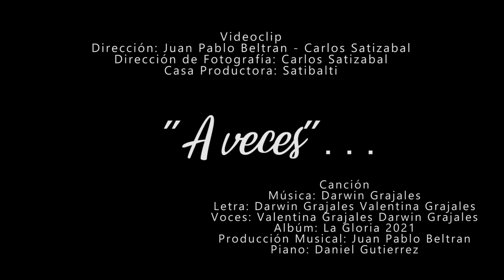Darwin Grajales - A Veces... ft. Valentina Grajales (Video Oficial)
Darwin Grajales - A Veces... Del álbum #5 (La Gloria) ft. Valentina Grajales

Esta es una canción creada para agradecer el milagro de poder transmutar las emociones y creencias limitantes en expresiones de amor y aceptación.
Es una composición hecha junto a mi hija valentina quien describe su proceso en el descubrimiento de sus dones y su arte sanador.

Música Medicina y Canción propuesta.
Letra: Darwin Grajales y Valentina Grajales
Voces: Valentina Grajales - Darwin Grajales
Producción Musical: Juan Pablo Beltrán
Piano: Daniel Gutierrez

                                             A Veces…
Capo 4
Em      Am
A veces pienso que La vida no es tan fácil como imagine,
             Em
Que hay que correr riesgos, aunque sea una vez al mes.
             Am
A veces me sorprendo cuando estoy  fundida  en alguna ilusión,
          Em
Que todos los colores se van disolviendo sin explicación.

Coro:   G      D   Em
A veces tengo historias que quiero contar y me falta la fuerza,
Y a veces tengo fuerzas pero no el sonido para liberarlas.
Y a veces me descubro en la totalidad de mi naturaleza…
Viviendo el momento… sin callarme nada
Em          Am
A veces puedo navegar en lo profundo de mi oscuridad
         Em
Vulnerar mi cuerpo, sentirme valiente sin naufragar
            Am
A veces tengo impulsos y expando mis alas a la libertad
            Em
Y agradezco al cielo, a todo lo que tengo sin quejarme más

Coro: